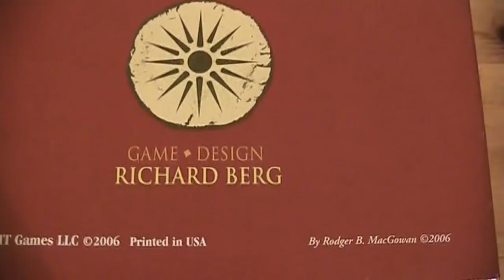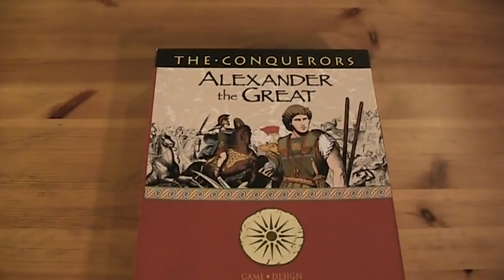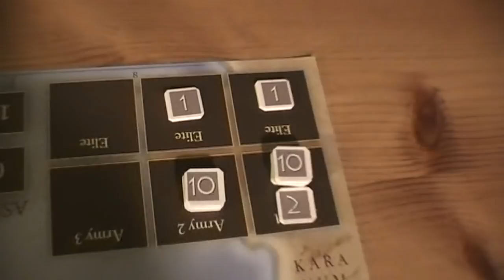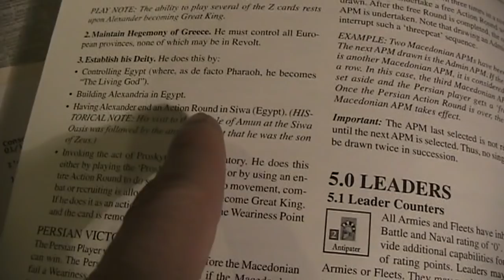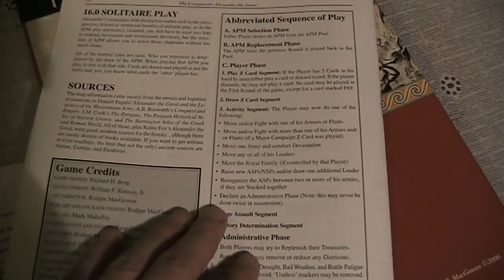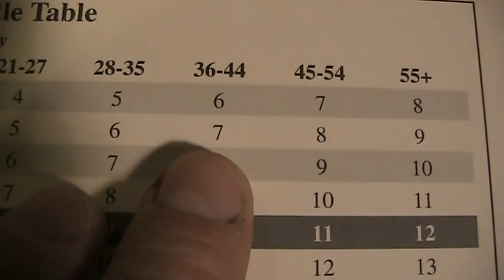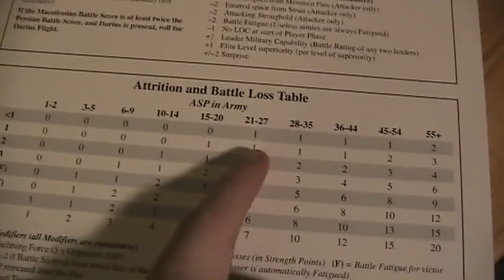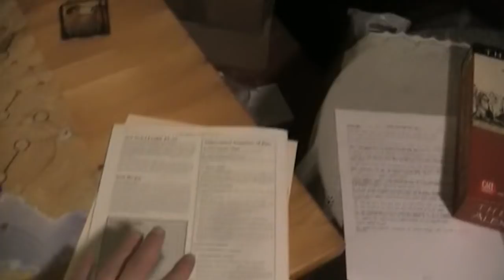A lonesome Gamer plays Alexander the Great pt 1